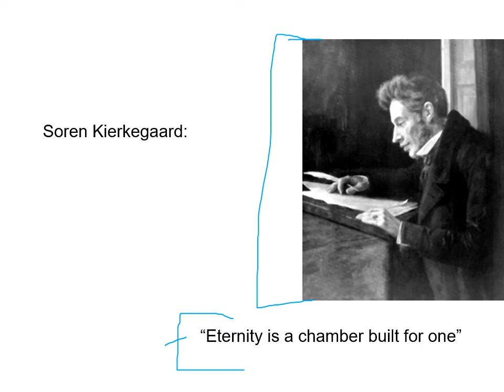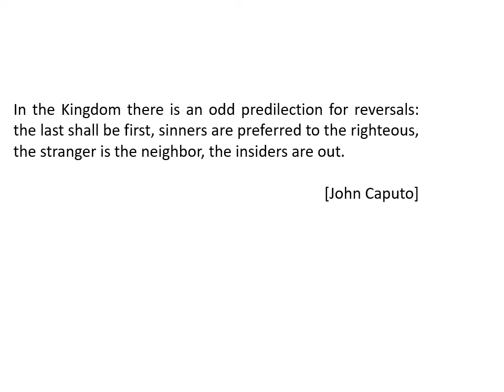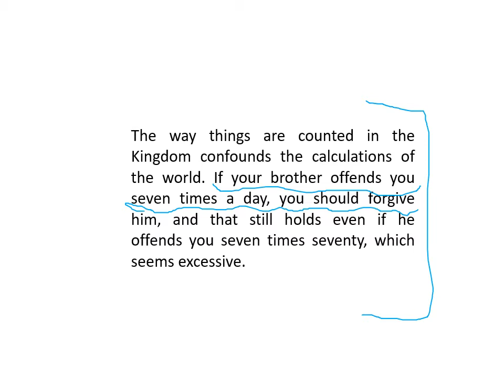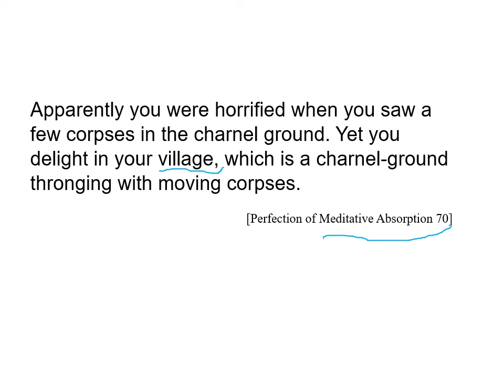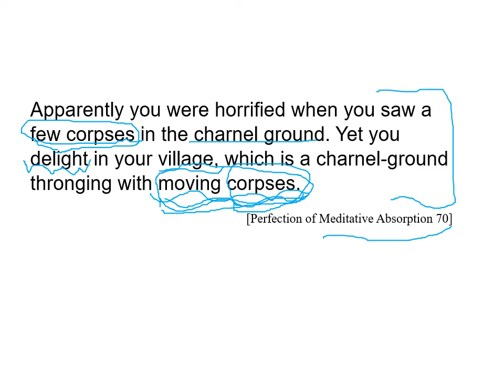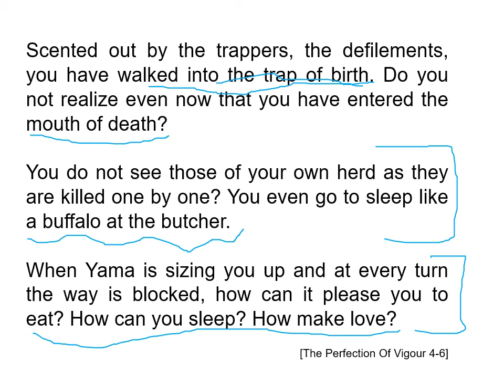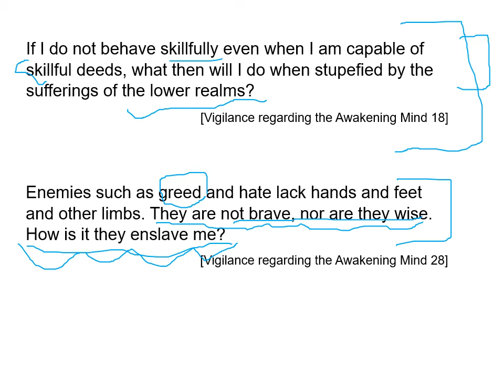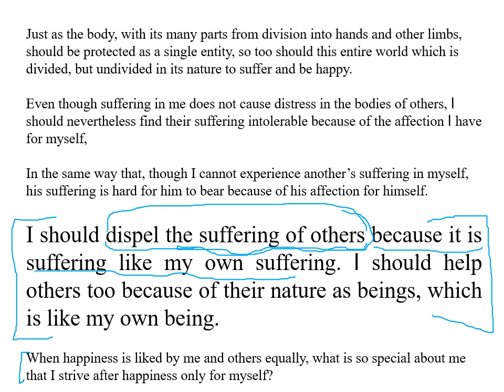soul & the afterlife